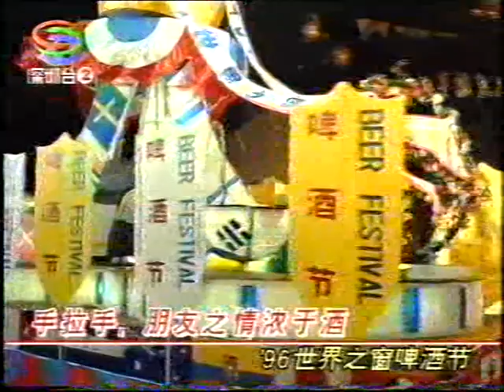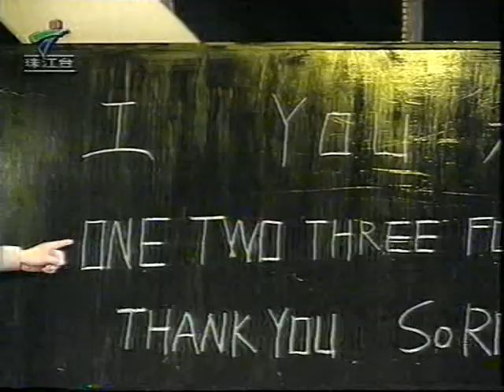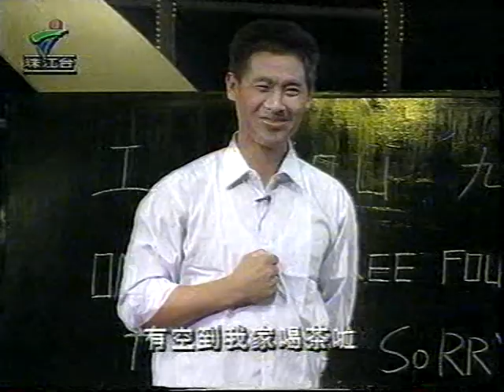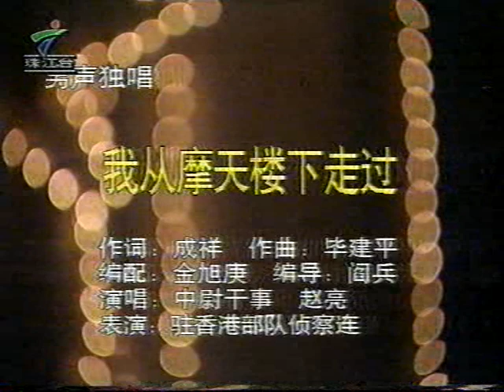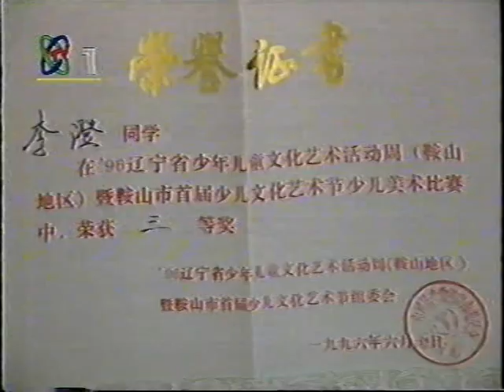解放军文工团革命军人文艺歌舞 CCP CHINA Red soldier recration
PLA TV 1997 WAN HUI